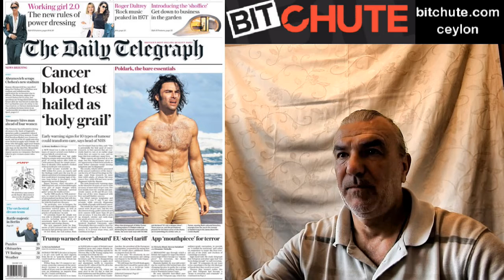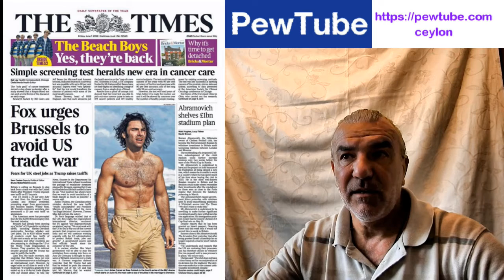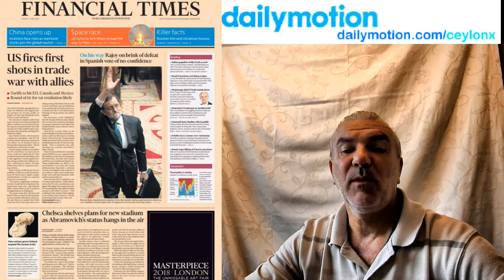...Nothing here should you look over there?